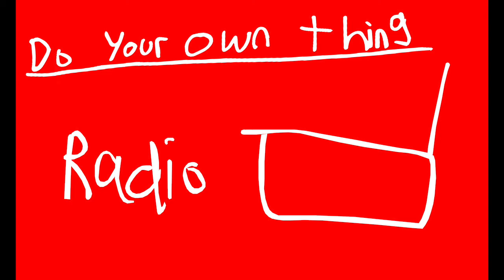"Get in a Dance Mood"